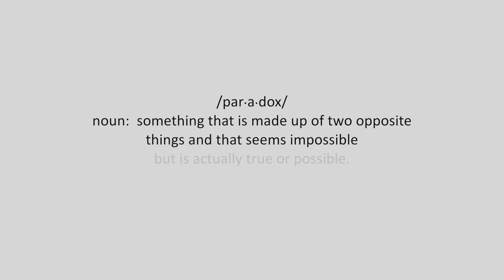/par•a•dox spORt•z/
If you think climbing a wall of ice is too hard, or too crazy, then meet some of the adaptive climbers from Paradox Sports who believe that anything is possible.

Paradox Sports, a nonprofit organization, transforms lives and communities through adaptive climbing opportunities that defy convention.

Video filmed at the Ouray Ice Park by Outside Adventure Media.